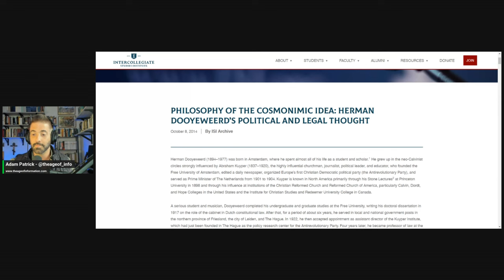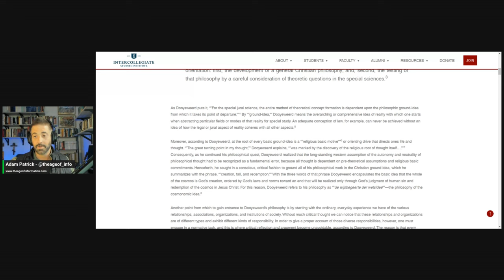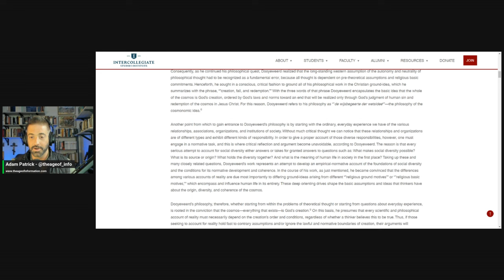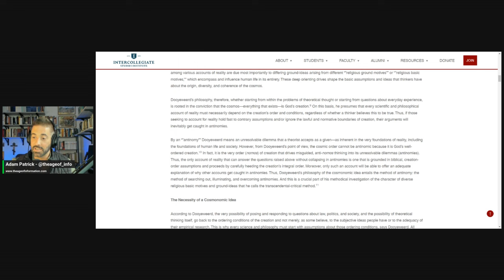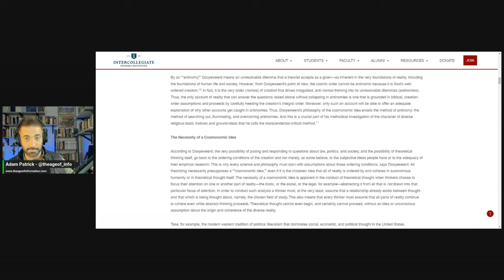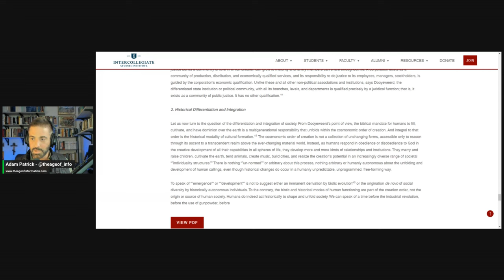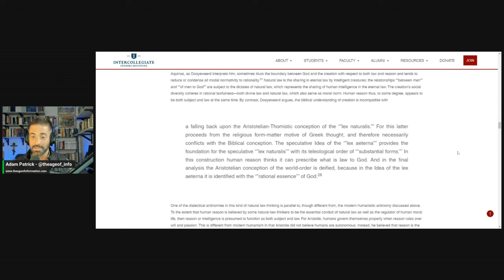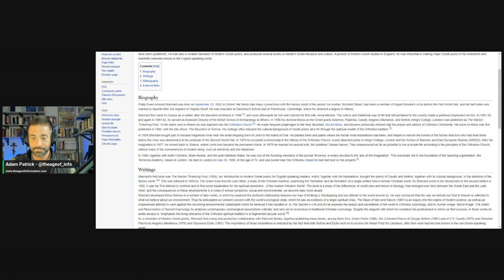Ep. 126 - 'Paradigms & Phronema - Dooyeweerd, Sherrard, & Sacred Tradition'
Today we touch on the thoughts of neo-Calvinist Herman Dooyeweerd, and tie in the Sacred Orthodox Tradition of Phillip Sherrard.